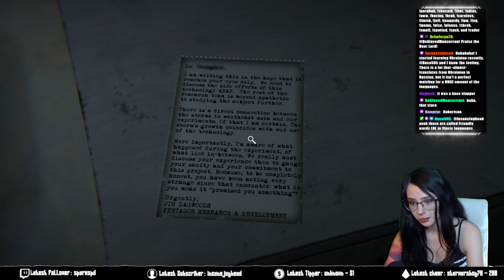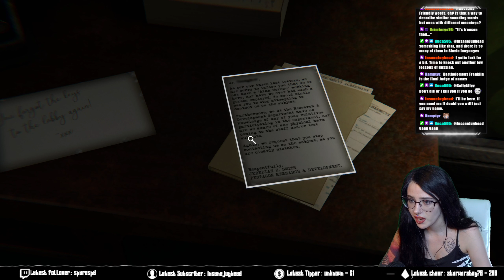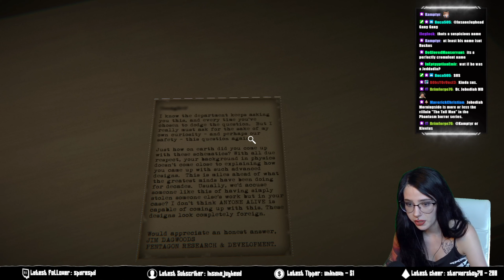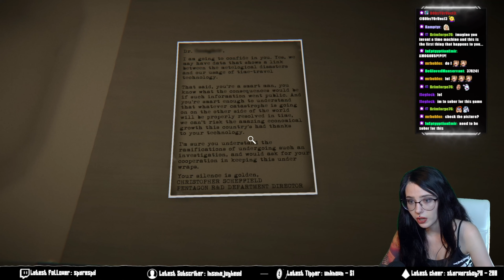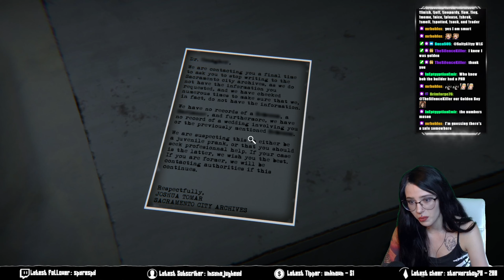TIME TRAVEL HORROR??? | Reminiscence | Stream Dump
Howdy guys! If you wanna see me play stuff live, come check out my Twitch! I stream almost every day, and would love to have you there!